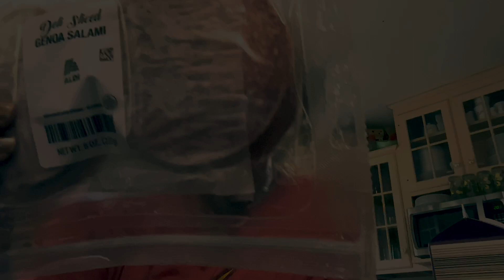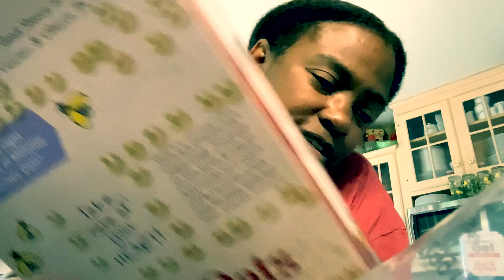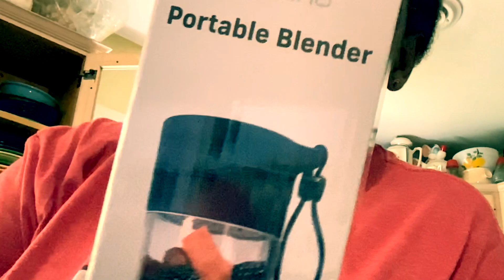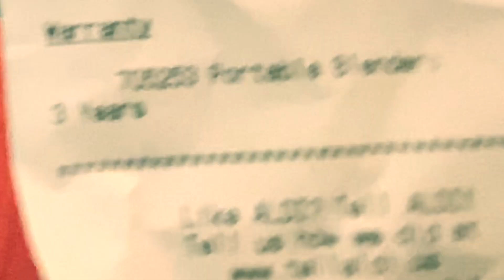Giggles and Aldi Haul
This is a grocery haul from Aldi.  Check them out.
Egg, butter,blue berries, milk, lunch meat, bread, cereal and mini  blender